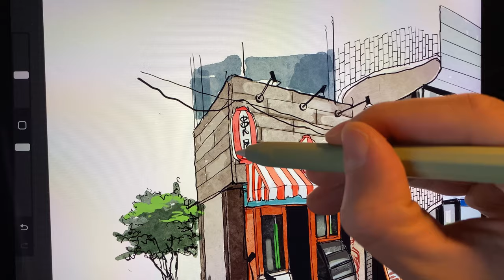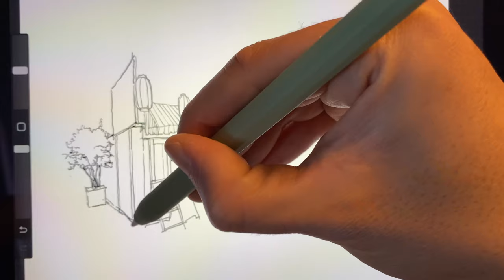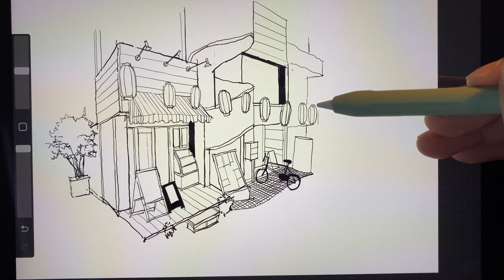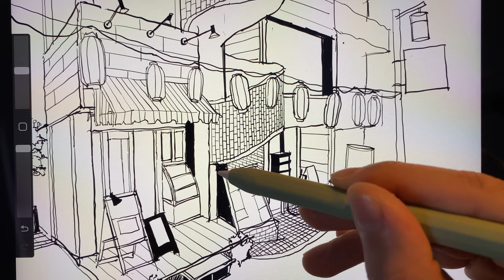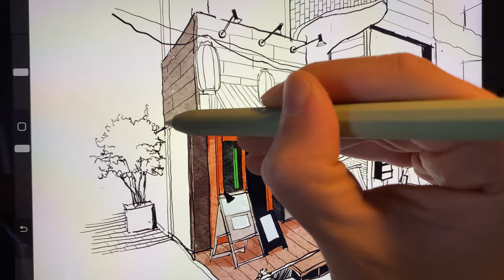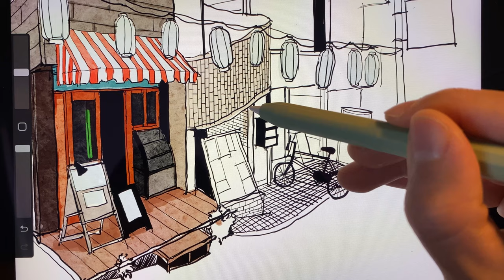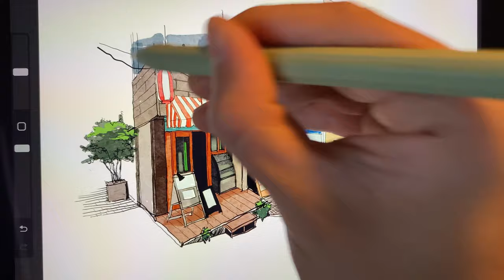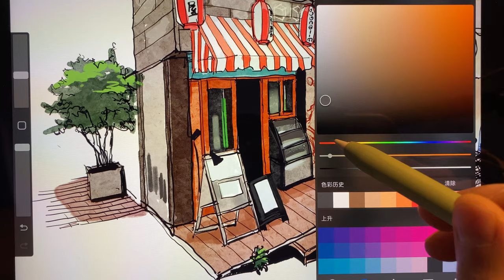A group of store building in a Japanese alleyway | iPad drawing | Procreate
Hello, everyone! In this video, I will be using iPad + Apple Pencil + Procreate App to sketch a building on the streets of Japan. The video captures the entire drawing process, and this will be part of a series. In the future, I will continue to sketch interesting architectural pieces from different corners of the world, recording and uploading the drawing process. I hope to share the joy that drawing brings to me with all of you.